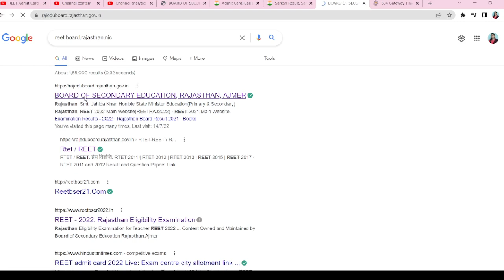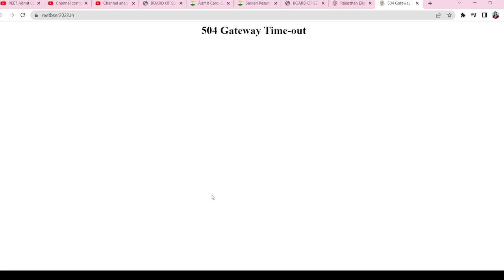REET Admit Card 2022 | REET Admit Card 2022 Kaise Download Kare ? REET Exam City Kaise Check kare ?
REET Exam date & city kaise check kare ?
How to check reet exam date & city ?
reet exam date & city kaise dekhe ?

REET Admit Card 2022 | REET Admit Card 2022 Kaise Download kare ? How to Download REET Admit Card ?

How to Download REET Admit Card 2022 ?
How Can I get REET Admit Card 2022 ?
REET Admit Card Download Link 2022 ?
Reet Admit Card date 2022 |
Reet Admit Card Kab Aayega 2022 ?
reet Admit Card Release date 2022 ?
reet Admit Card kaise nikale 2022 ?
when will Release REET Admit Card 2022 ?
reet Admit Card 2022 kab aayega ?